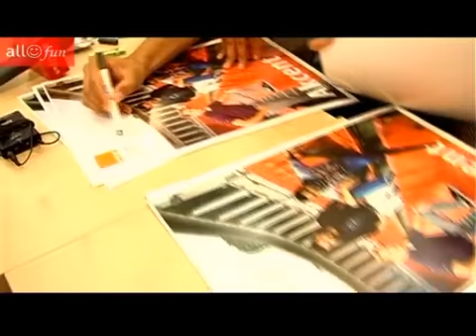FunTV: Akcent 12.08.09